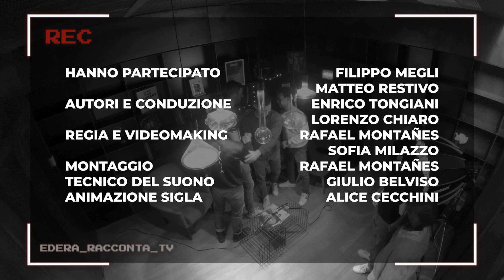Edera Racconta TV Ep.1 - Filippo Megli & Matteo Restivo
EDERA SBARCA IN TV! 📺
Ogni venerdì dal 26 novembre al 17 dicembre alle 18.30 andrà in onda EDERA RACCONTA TV sul canale 88 del digitale terrestre, in collaborazione con Canale Civico Siena.

OSPITI 📺
Nella prima puntata di EDERA RACCONTA TV saranno con noi due campioni del nuoto italiano.
🏊‍♂️ Filippo Megli, recordman italiano nei 200 stile libero, fresco dell’esperienza alle Olimpiadi di Tokyo 2020.
🏊‍♂️ Matteo Restivo, record italiano nei 200m dorso e anche lui membro del team Italia che ha partecipato alle Olimpiadi di Tokyo.
Un viaggio attraverso sogni, aneddoti e esperienze che hanno segnato i due giovani campioni.

Location: The Student Hotel Firenze
Con il contributo di: Da Alex Immobiliare
Regia e Montaggio:  Rafael Montañes Ruiz
Aiuto Regia: Sofia Milazzo
Audio: Giulio Belviso (SHED 626)
Intervista a cura di: Lorenzo Chiaro e Enrico Tongiani